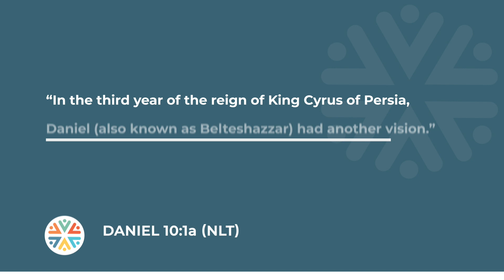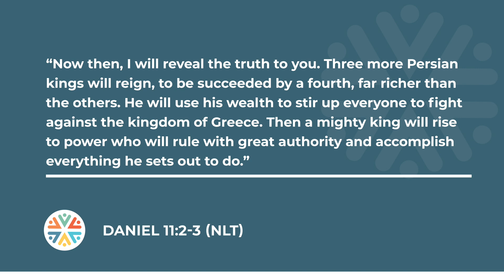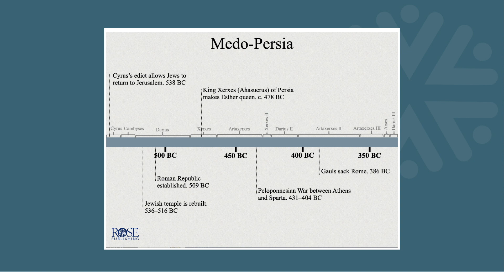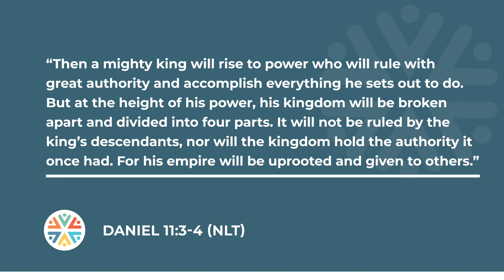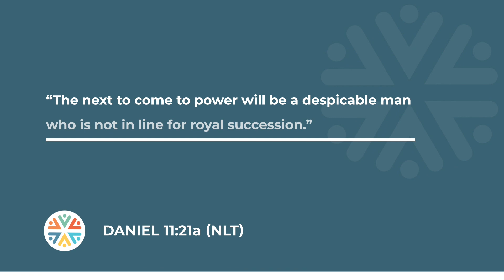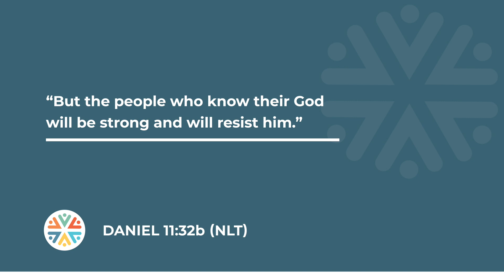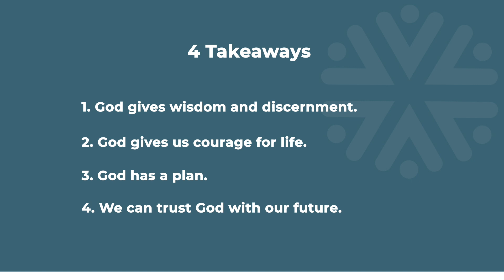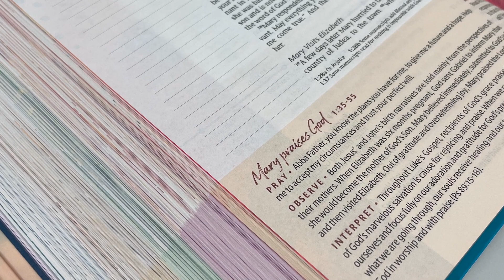Courage For Life Study of Daniel – Chapter 11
Daniel receives insight into future events, including the rise and fall of empires and the struggles faced by his people. Through prayer and study, Daniel gains an understanding of the spiritual battles at play and the importance of remaining faithful in adversity. This chapter provides a historical context for the period between the Old and New Testaments, highlighting God's sovereignty over human history.

Download our free Courage For Life audio Bible app and listen to the all-female-voiced audio Bible from Courage For Life

God offers everyone a full and satisfying life, but not everyone embraces it. We’ve found that many struggle with difficult life experiences, which create obstacles to meaningful relationships. It takes courage to identify and overcome these obstacles, pursue healing, and embrace life fully. Courage For Life addresses the connection between emotional health and spiritual growth by developing and distributing emotional health, spiritual growth, and Bible study resources. We make these resources available to incarcerated individuals, those struggling with trauma, abuse, and addiction, and anyone who desires to grow in their relationship with God.

More about this episode: Courage For Life Study of Daniel – Chapter 11
We learn about the sovereignty of God and the importance of faithfulness in turbulent times. We witness God's foreknowledge of historical events through Daniel's visions, underscoring his control over the course of human history. Despite the challenges Daniel and his people faced, the message remains clear: God is in control, and his plans will ultimately prevail. As we navigate our own trials and uncertainties, we are encouraged to follow Daniel's example of unwavering faith and trust in God's providence. By surrendering our fears and anxieties to the Lord, we can find strength and courage to face whatever lies ahead.